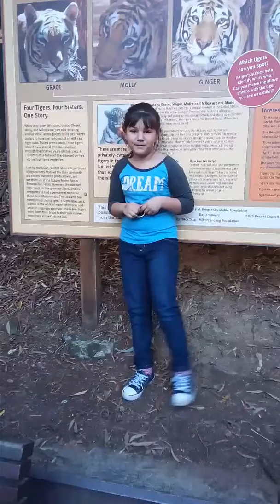Catalina's First Time At The Oakland Zoo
Oakland Zoo